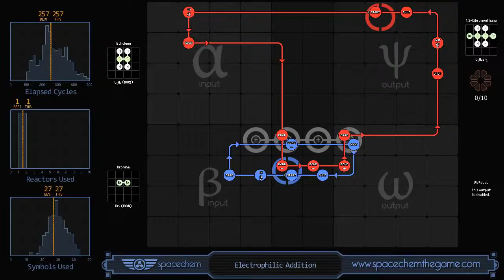SpaceChem - Electrophilic Addition (257/1/27)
Recorded solution for "Electrophilic Addition" from SpaceChem, a design-based puzzle game from Zachtronics Industries.